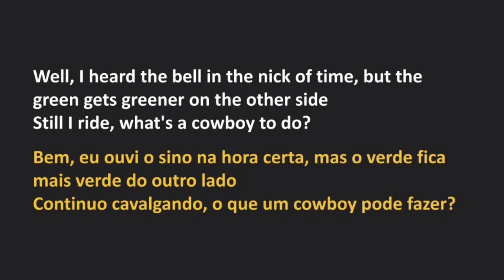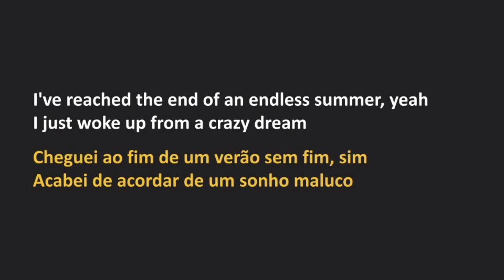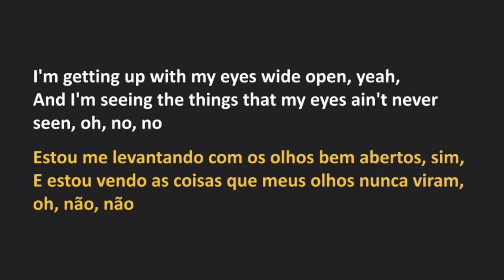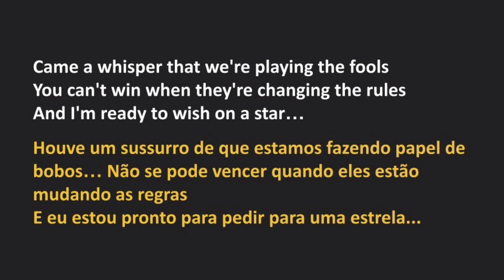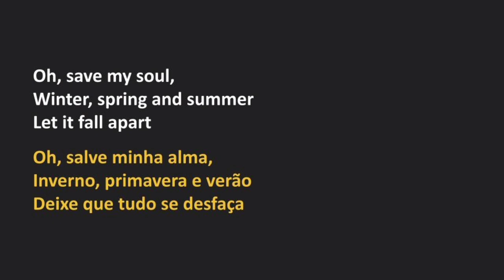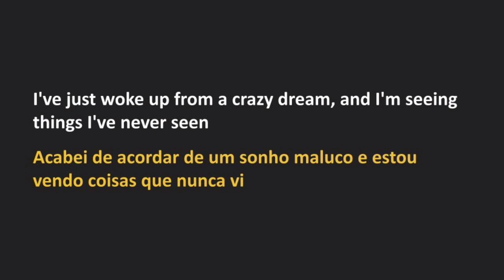Guardian - Endless Summer (legendado)